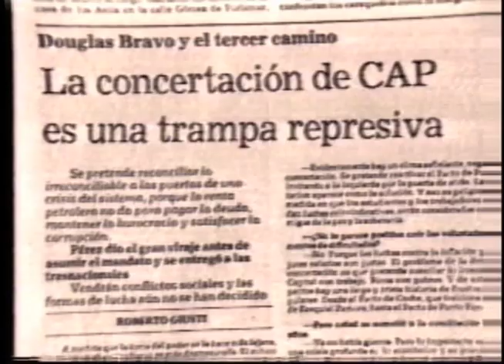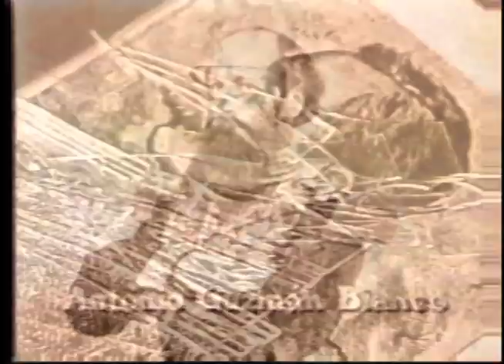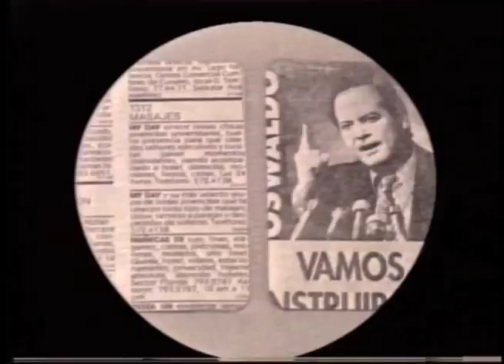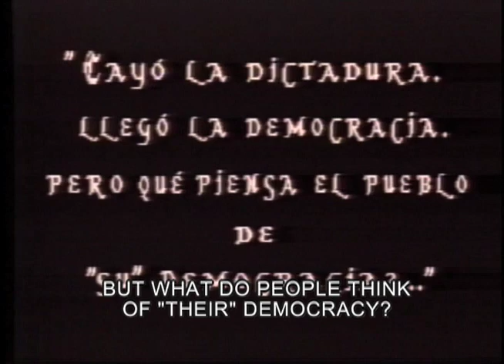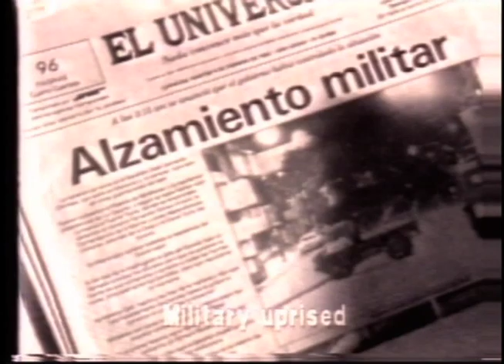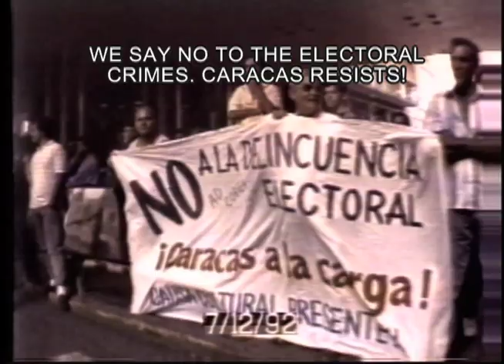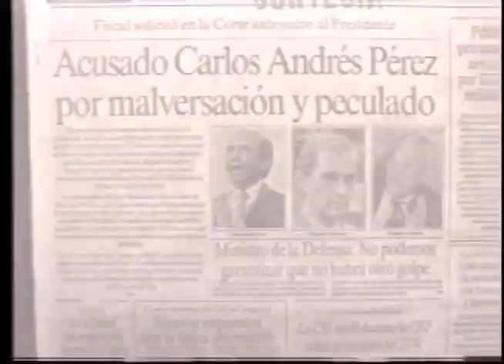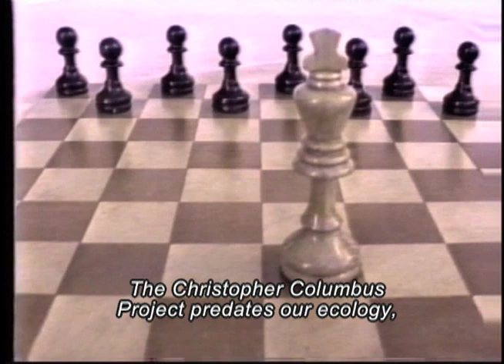El Des - cubrimiento (ENG SUB)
"1992: El des-cubrimiento (jugar o ser jugad@s)"

Dirección: Liliane Blaser Correalización Lucía Lamanna

Del 4 de febrero de 1992 a la caída de Carlos Andres Pérez en 1993: 2 años de luchas populares contra los juegos del poder.

II Coral Documental  Fest del Nuevo Cine Latinoamericano, Habana, 1993.

Mejor Guión Documental, Rosario, Argentina, l994.

Mención Honorífica del Jurado, Festival de Bahía, l994.